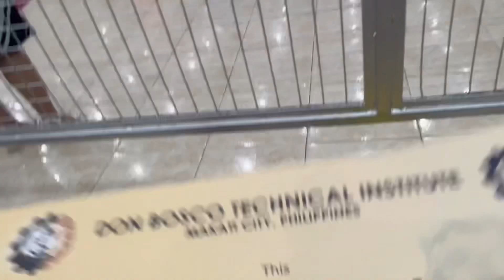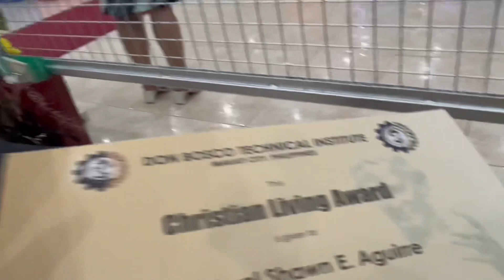MY GRADUATION DAY PART#1